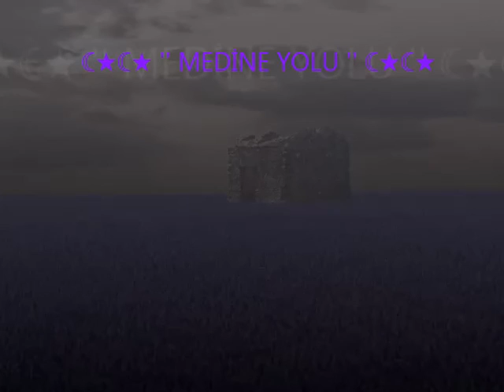☾★☾★ '' MEDİNE YOLU '' ☾★☾★ özlemim var öziemim var benim yare özlemim var